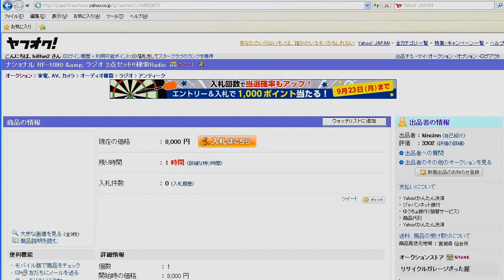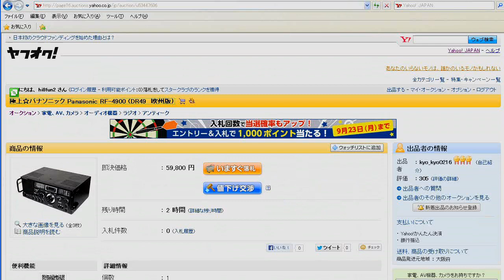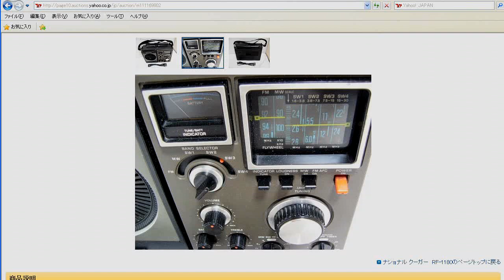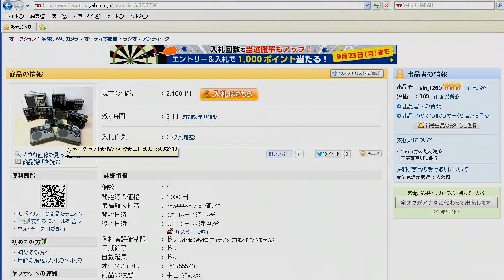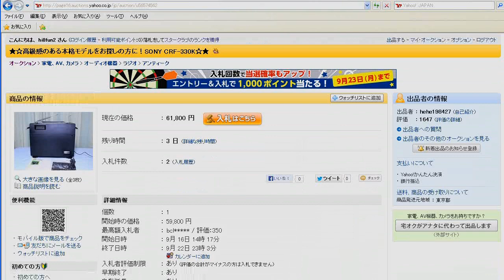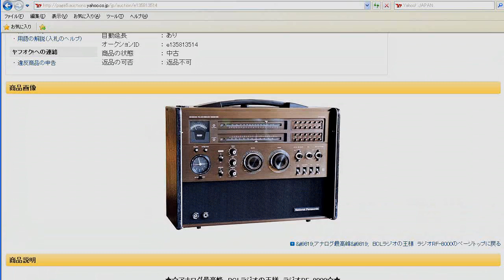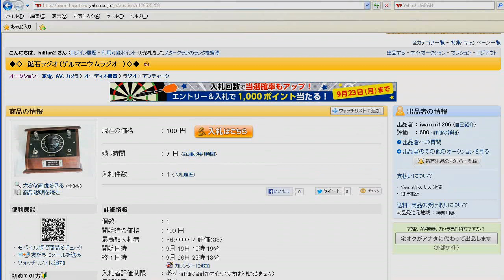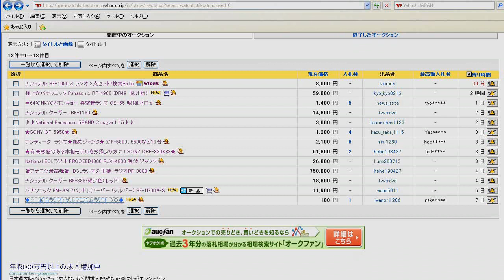♥ ☆720p ☆ 【フリートーク】 Yahooオークションで見る往年の名機 BCLラジオ =2013-9/19=